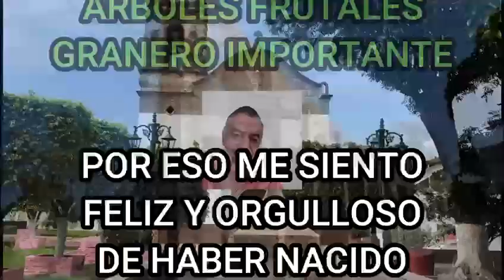EL ZINAPECUERENSE...Cantautor Jorge Luis Oseguera..LA CANCION QUE LE ESCRIBI A MI PUEBLO.